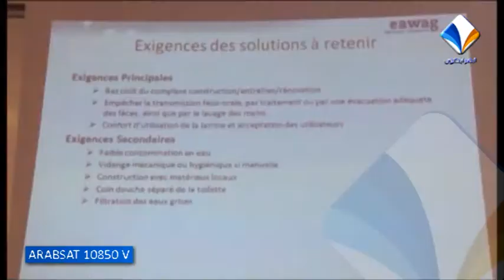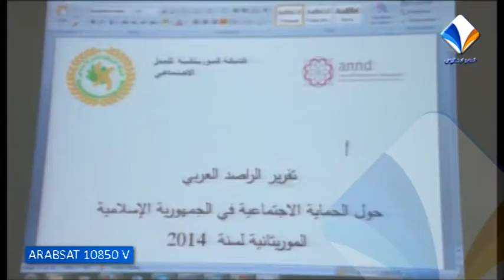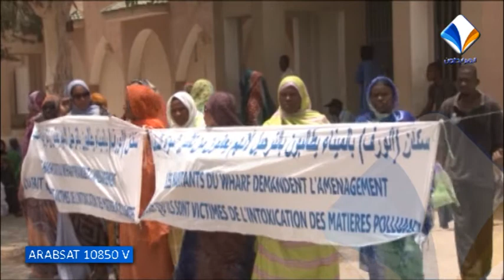قناة المرابطون || نشرة الأخبار ليوم 28 ابريل 2014